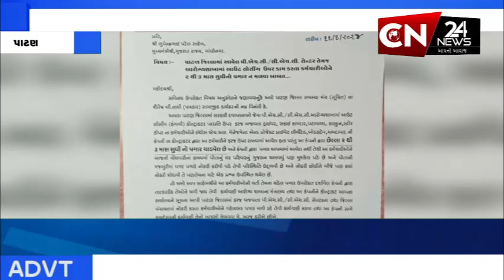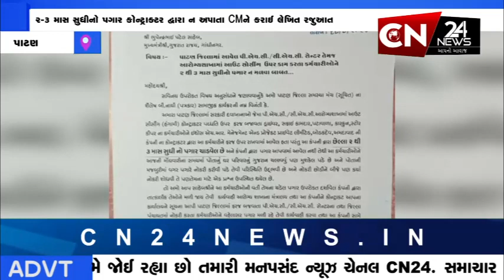પાટણ : આઉટ સોસીંગ નોકરી કરતા કર્મચારીઓની CMને રજુઆત